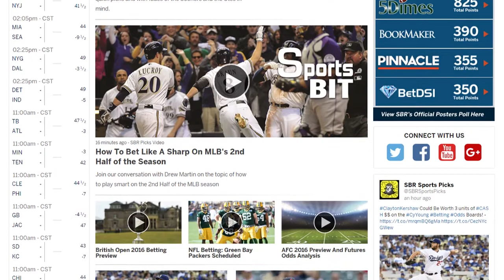Kansas vs. Baylor | Sports BIT | College Basketball Preview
Early this Saturday the Jayhawks visit Waco looking to steal away a win over the Baylor Bears. The Jayhawks will are in the middle of one of the toughest closing schedules in the country. Baylor might want to push Kansas to the limit. Teddy & Pauly discuss. Browse the premier NCAAB sportsbooks

Automated Video Transcription:

number two live odds sportsbook review
dot-com what a way to start the day on
Saturday 10 a.m. pacific CBS number
three against number four Kansas is in
waco to take on baylor baylor
two-and-a-half projected line 141 and a
half the total first trip at home Kansas
was laying six-and-a-half they want
63-58 they were led by forth a half it
was tied with 230 left Teddy yeah
54 54 with two and a half left before the
Jayhawks of pulled away for the 5.9 on
spread covering victory Bill Self quote
guys kept hanging in there they kept
grinding and we really play good defense
the last two-and-a-half minutes
I thought we disrupted their rhythm a
little bit because we pressure them more
in the second half the big thing is we
just competed better josh jackson 23 and
10 in that game Frank Mason 19 points
and six assists up with a big two for
Kansas in the home win over baylor last
month
yes look at this schedule don't look all
they finished the season forget about
you to the holiday and the season is
gonna be the toughest eight-game stretch
of anybody in the entire nation look at
the Kenpom ratings at west virginia
number for a kentucky number seven
Baylor at home number 8 Iowa State 26 at
k-state at Texas Tech West Virginia and
then Baylor look at that gauntlet they
have to go through
yeah well they've been through it you
know and failure when a team and Kansas
has been of all the elite teams is your
cancer in the worst points red team but
that's going to create two situations
the Jayhawks down the stretch into the
tournament number one is that they're
going to be as battle-tested as anyone
you know